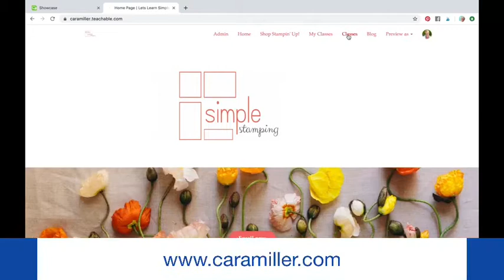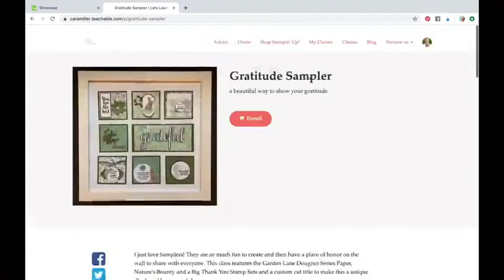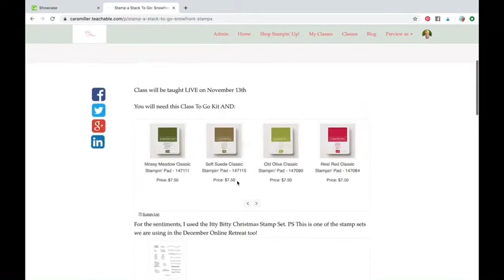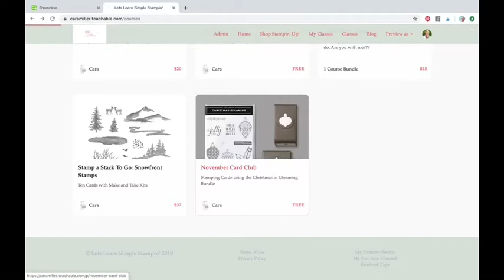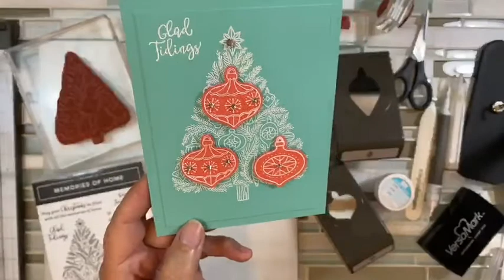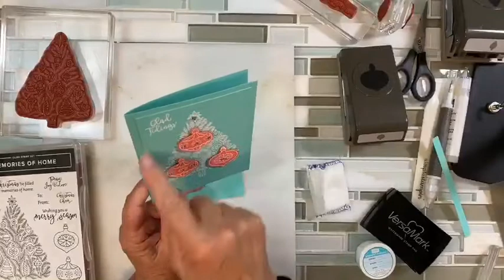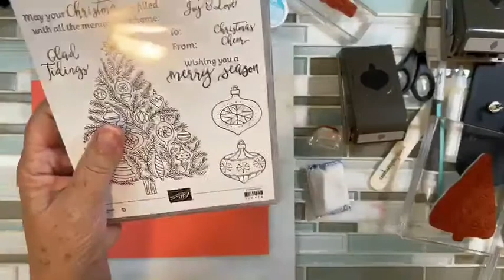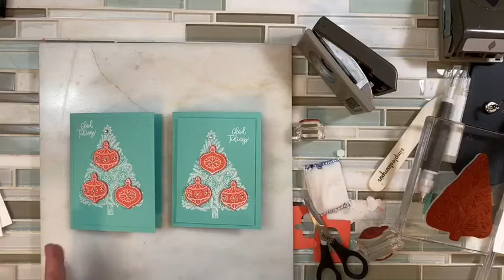Memories of Home Stamp Set and Heat Embossing Christmas Card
Replay of Facebook Live
UnChristmas Color Card and here is what I used: